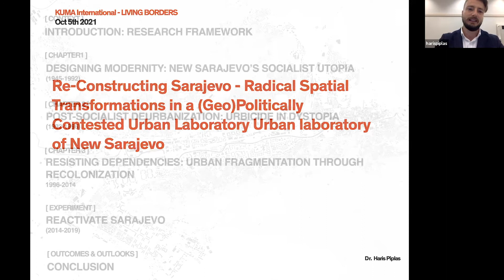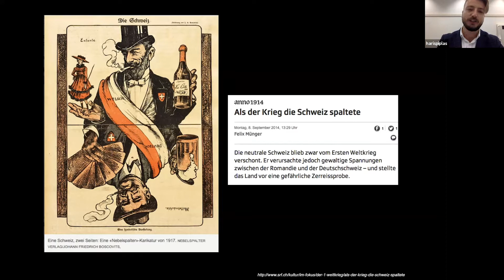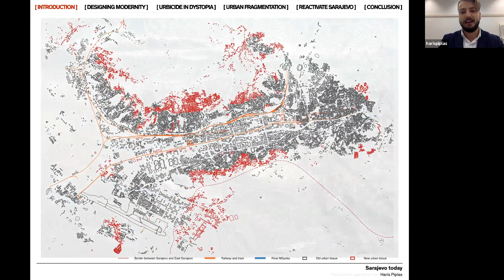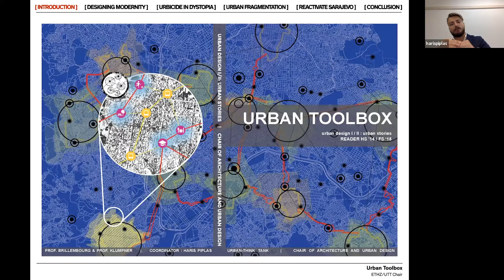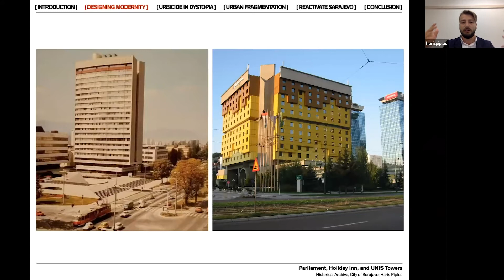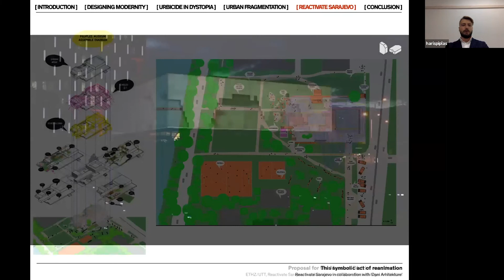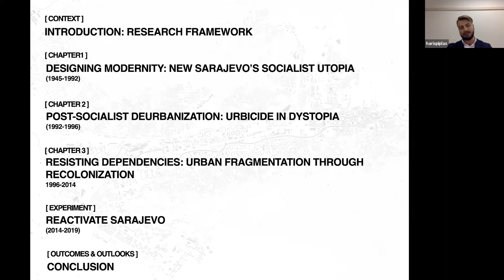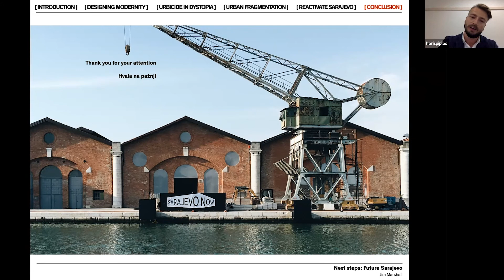Haris Piplaš at Kuma International Architecture Month 2021 "Living Borders".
Entitled “Living Borders. Bosnia & Herzegovina in dialogue with Palestine”, Kuma International Architecture Month 2021 brought together eight architects and researchers whose practices around Bosnia and Herzegovina and Palestine examine notions of exile, migration, and the questions of crossing and overcoming borders to further the interdisciplinary debate that critically interrogates the border-migration nexus in architectural terms.

Architecture Month Week 1 “Transforming borders” kicked off with Dr Haris Piplas (ETH Zurich ) and its lecture titled “Re-constructing Sarajevo - Radical Spatial Transformation in a (Geo)Politically Contested Urban Laboratory.

Dr. Haris Piplas is author and collaborator of several urban, landscape and architectural projects in Germany, Switzerland, Denmark, Morocco, Eastern and Western Europe, Latin America, China and other regions. He is co-author of the book "Global Urban Toolbox", which highlights spatial and infrastructural challenges under the influence of economic-social, geopolitical and cultural aspects in case study cities, among others: Berlin, Los Angeles, Zurich, Detroit, Cape Town, Beijing, Madrid, London, São Paulo etc. Dr. Piplas was the editor-in-chief of two issues of the Journal of the European Federation of Landscape Architects (IFLA), entitled "Adaptability of Cities" and "Political Implications for the Urban Landscape".

He figured as was pavilion curator of the 15th Architecture Biennale in Venice and keynote speaker at numerous international conferences. He is also a member of ISOCARP (International Society of City and Regional Planners), the former Young Leader Chairman of the Urban Land Institute, nominator of the Aga Khan Prize for Architecture and member of the Advisory Board for Built Environment of the European Forum Alpbach. He is the initiator of the “Reactivate Sarajevo Urban Transformation project” and figured as a consultant for various international organizations such as IPBES and UN-Habitat.

Dr. Piplas figured as Research Fellow at Politecnico di Milano and holds a Master of Urban Design from the Technical University of Berlin and a Dr. sc. from the Swiss Federal Institute of Technology Zurich, Department of Architecture. In addition to teaching, research and practice activities he has been active in the conception of innovative participatory instruments such as the Urban Simulation “Action on the Real City”. He was principal investigator for the applied research project “Smart and Creative Cities in Central and Eastern Europe” that produced interactive digital tools for smart, inclusive and sustainable urban planning. In addition, he was project manager of the Urbanization Incubator as part of the institutional development of the polydisciplinary institute ISTP (Institute of Science Technology and Policy) at ETH Zurich.

Currently, co-directs the Swiss Integrated Urban Solutions sector of Drees&Sommer Switzerland, one of the international market leader companies in innovative planning, consultancy and engineering with 4000 employees in more than 40 locations around the world.